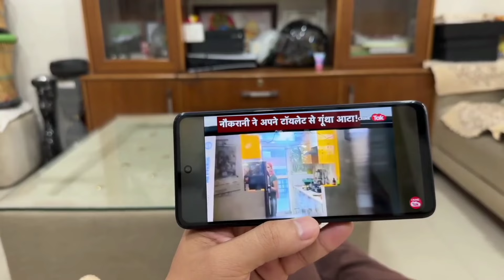Kunali Pakda Gaya Girlfriend Se Baat Karte Huye 😱 | Sourav Joshi Vlogs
Credit By -@souravjvlogs